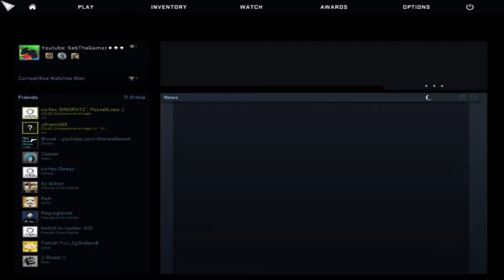IT'S THE WEEKEND!! ep 10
YES IT IS THE WEEKEND AGAIN! Have a few updates and some news. Enjoy!